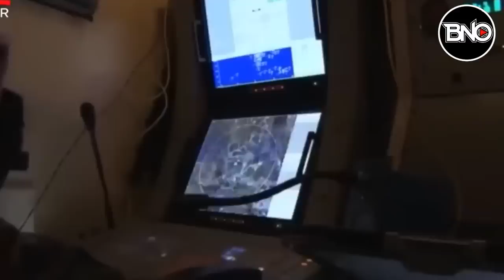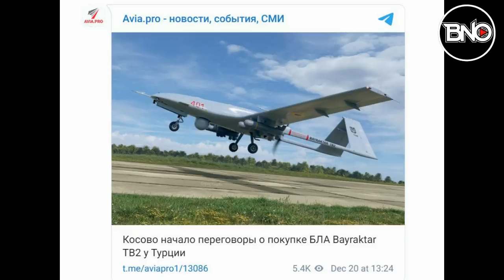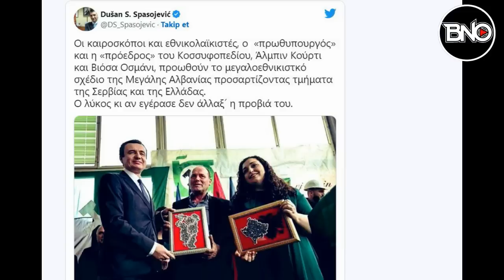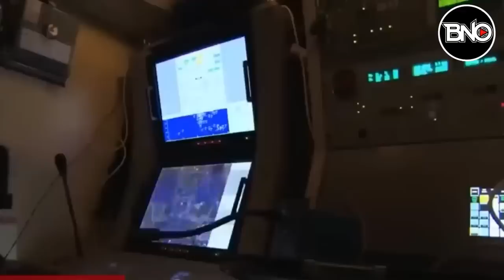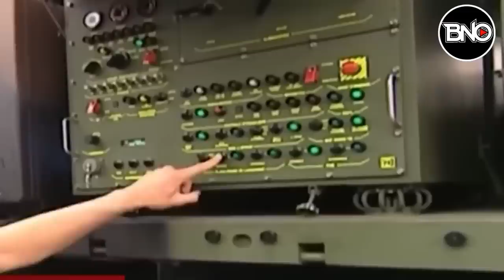Arnavutluk-Kosova Bayraktar TB2 Siparişi Verdi Haritayı Döşedi! Yunan: Kuşatılıyoruz!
00:00 HABER ÖZETLERİ
00:32 Atina Yelkenleri İndirdi Ankara İle İletişime Geçmeye Çalışıyor
01:19Kosova 12 adet Bayraktar TB2 insansız hava aracı satın almak için Türkiye ile görüşüyor
04:57 Senatör menndez:Erdoğanın düşmanı olmaktan gurur duyarım
06:24 Kazakistan, Türk Devletleri Örgütü'nün kuruluş yıldönümü zirvesine ev sahipliği yapacak
07:26 Savunma Bakanı Akar’dan İtalyan Gazetesine SAMP/T Açıklaması
09:42 Ukrayna’da Mahsur Kalan A400M’ler Türkiye Yolunda